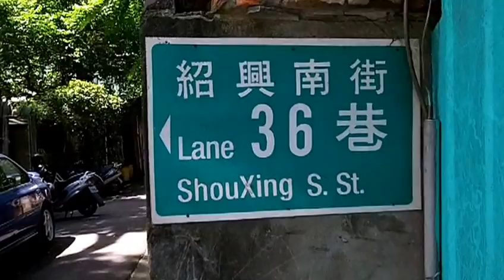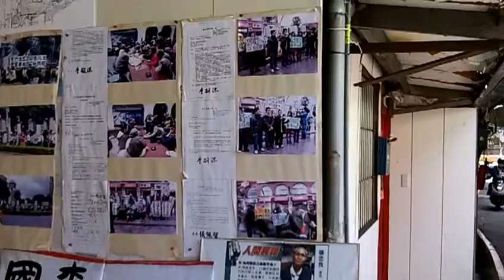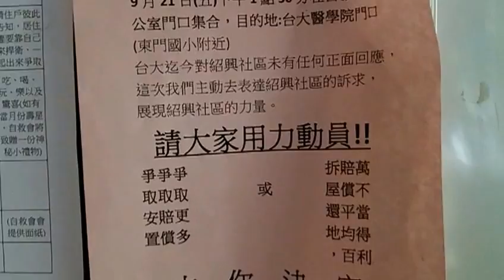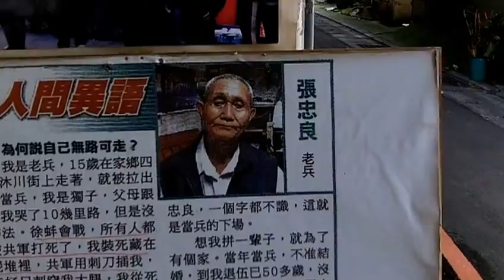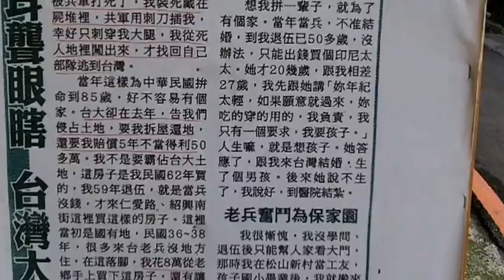ShouXing紹興 Anti-Eviction反迫遷 Pt.1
Even a bird knows to protect its nest, much more a man 即使是隻鳥也要保住窩跟蛋，何況我是人! ‪

Even a bird knows to protect its nest, much more a man 即使是隻鳥也要保住窩跟蛋，更何況我是人!

ShouXing Community 紹興南村 vs NTU Capital 台大財團: The NTU Capital & KMT officials are evicting longtime Taipei city residents. Many of the affected are ELDERLY, DISABLED and LOW-INCOME with no affordable housing options. 憲法155條：「國家為謀社會福利，應實施社會保險制度。人民之老弱殘廢，無力生活，及受非常災害者，國家應予以適當之扶助與救濟」。

ShouXing Community 紹興社區 is a 60yrs old community in Taipei city, until KMT the ruling party registered the land to the NTU Capital in a questionable way. NTU uses "Sued To Leave告死你" on everyone in the community for the right of the land (eviction, displacement, gentrification, occupy). 到了實施土地登記的年代，由於此處鄰近七間當時的日本教授宿舍，台大職員一口氣將整個街廓登記為台灣大學所有，但當時土地不值錢，也沒人通知登記事宜，住戶們一代代住下來，只大約知道土地是台大所有，對產權毫無概念。土地徵收條例第34-1條：「徵收公告一年前有居住事實之低收入戶或中低收入戶人口，因其所有建築改良物被徵收，致無屋可居住者，或情境相同經直轄市或縣（市）政府社會工作人員查訪屬實者，需用土地人應訂定安置計畫，並於徵收計畫書內敘明安置計畫情形。前項安置，包括安置住宅、購置住宅貸款利息補貼、租金補貼等。」台大向國有財產局申請撥用土地就是需用土地人，理當要負責安置計畫。

‪#‎Taiwan‬ Brief History 台灣簡史：

-1895~1945: Japanese colonial period. 日本治台50年。

-1947: KMT (Chinese Nationalist Party) retreated from China civil war to occupy Taiwan & initiated ROC (apart from PROC) with a martial law. Over hundreds of thousands of Taiwanese were tortured, killed or vanished in 4 decades of White Terror (unidentified for Top Classified). 國民黨自中國內戰被推翻後，以中華民國之名撤退/殖民/接管台灣，實行戒嚴專制約半世紀，‪#‎二二八‬ ‪#‎白色恐怖‬ 時期，被刑求/屠殺/失蹤的民眾難以估計（自數千至數十萬人數因國安理由未能公開）。

-1971: PROC China claimed ROC Taiwan ownership from UN. China regards Taiwan as a rebel region that must be reunited by force if necessary. 聯合國決議一個中國，佔領台灣的中華民國從此喪失國際主權。

-1992: Taiwan & China became "1 country 2 systems" according to PROC-ROC secret agreement. 國民黨開始倡導模稜兩可的 ‪#‎一中各表‬ ‪#‎一國兩治‬。

-2000: With the election of President Chen Shui-bian from the opposition Democratic Progressive Party, Taiwan changed from One Party Dictatorship into Corporatocracy, as most of the financial & political power still controlled by KMT. 雖有首位民選總統陳水扁，但民進黨並未積極 ‪#‎轉型正義‬，而國民黨仍舊掌握大多數資源，台灣由一黨獨裁變成權貴政治。

-2008: Corruption allegations undermined Mr Chen's popularity and contributed to the DPP's loss to a resurgent KMT. 民進黨爆發貪瀆，執政權回歸國民黨。

-2014: ‪#‎OccupyCongress‬ (0318~0424) by students, activists, NGOs & pro-Taiwan independent groups united to fight the tyranny China Trade Pacts & the systemic corruption of KMT government, turned into the national Sunflower Movement. 以台北社運圈為中心的反服貿運動，在318佔領立法院後壯大為全島響應的太陽花運動。

-2015: New generation start to use citizen power calling for changes, such as the legislative, constitutional and educational reform. There is no turning back for democracy Taiwan. 新生代受到太陽花運動鼓舞, 公民運動與投入政治開始蔚為風潮。